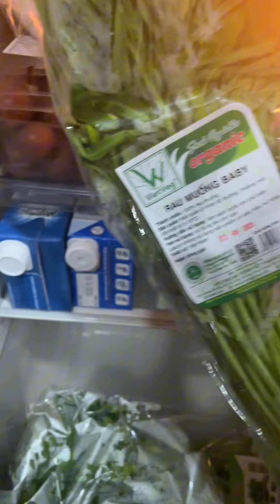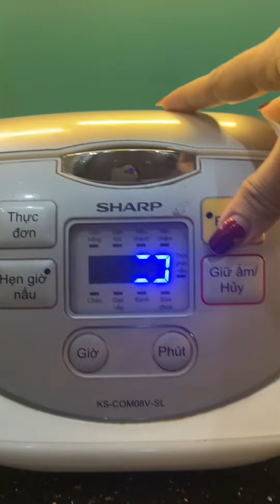Bữa cơm cuối tuần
Chủ nhật ở nhà, nấu cơm ăn một mình cũng vui nhaaaa